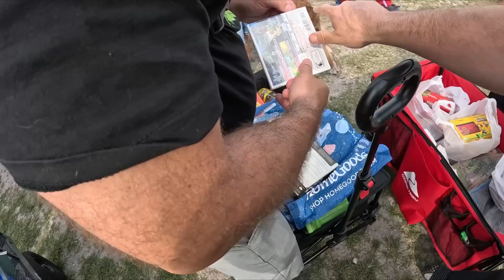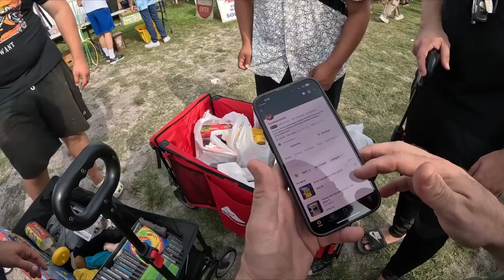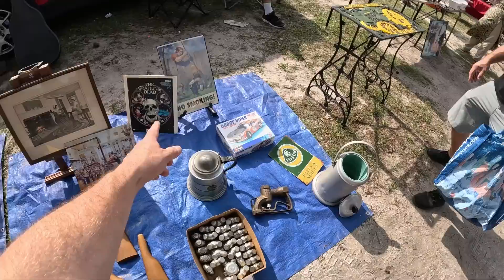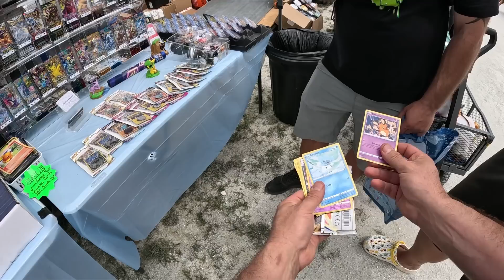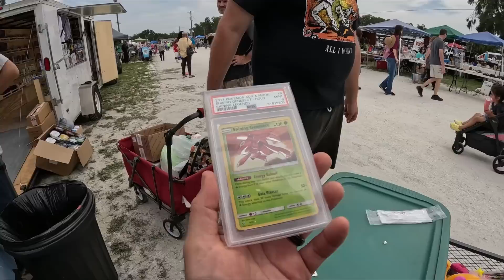CRAZY FLEA MARKET GAMBLES!